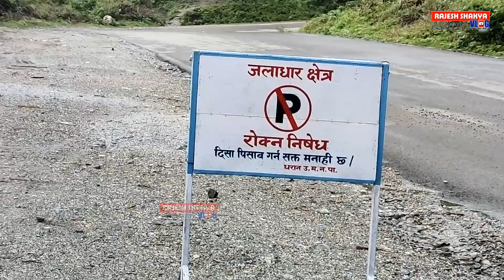धरान सुर्योदय बुद्ध बिहार परिसर सर्दु जलाधार क्षेत्रमा ब्रिक्षा रोपण कार्यक्रम Buddha Bihar Dharan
२०७९ असार ४ गते शनिवार,
भेडेटार अलिक तल प्याराग्लाईडिङ गर्ने स्थल छेउ सुर्योदय बुद्ध बिहार परिसर,  सर्दु जलाधार क्षेत्रमा ब्रिक्षरोपण कार्यक्रम मेयर हर्क साम्पाङको निमन्त्रणा स्वीकार गर्दै जोश उर्जाका साथ बिहान ७ बजे नै पानी झरी नभनी ब्रिक्षरोपण गर्न सयौको जन्संख्यामा पुगेका धरानवासी,
हामी असल नागरिक बन्न रुचाउँछौ तर नागरिकको दायित्वचाँही कतिको निर्बाह गर्दै छौं त।    हामीले नगरे कसले गर्ने, अहिले नगरे कहिले गर्ने?